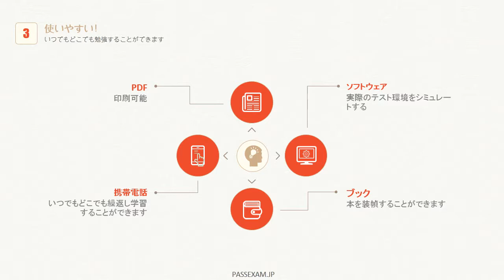PassexamのJNCIS-ENT資格JN0-347参考書は良い選択です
上記のリンクをご参照ください。最も最新のJN0-347試験情報を取得できます。

JN0-347試験の合格することで、受験者が一般的なネットワーク技術、ジュニパーネットワークスのエンタープライズ ルーティングおよびスイッチング プラットフォームを深く理解していることが証明されます。
JN0-347試験取得を目指すのであれば、PassexamのJNCIS-ENT資格JN0-347問題集を使用してください。
弊社のJNCIS-ENT資格JN0-347受験資料は偉大な事業を実現するために信心を持つ必要があります。
弊社のJNCIS-ENT資格JN0-347試験対策を使用すれば、あなたは良い準備と完全な知識構造を持っている必要があります。
弊社のJNCIS-ENT資格JN0-347（Enterprise Routing and Switching, Specialist (JNCIS-ENT)）学習材料はいつでも、携帯電話、コンピュータ、タブレットPCで勉強してもいいです。電車での勉強に最適なデバイスです。
弊社のJNCIS-ENT資格JN0-347試験資料を勉強したら、実務でも役立つ操作を覚えることができます。

JN0-347試験概要には、下記のとおりです：

試験コード：JN0-347
注：受験者は、JN0-343 試験と JN0-347 試験のどちらか一方に合格する必要があります。両方合格する必要はありません。
試験名称：エンタープライズ ルーティングおよびスイッチング、スペシャリスト（JNCIS-ENT）
注：エンタープライズ スイッチングに関する項目は、Junos Enhanced Layer 2 Software を含みます。
世界各地のピアソン VUE テスト センターで実施
試験の所要時間：90 分
試験形式：選択問題
問題数：65 問
合格/不合格ステータスは即時発表
前提となる認定資格：JNCIA-Junos

JNCIS-ENT資格JN0-347筆記試験は、Junos でのルーティングとスイッチングの実装に関して初級から中級の知識を持つ、実務経験のあるネットワーク プロフェッショナル向けに設計されており、ルーティングおよびスイッチングの技術とそれに関連するプラットフォーム構成の基礎知識、トラブルシューティング スキルを受験者が身に付けていることを確認するものです。

JN0-347 （Enterprise Routing and Switching, Specialist (JNCIS-ENT)）試験におけるエンタープライズ スイッチングに関する項目は ELS（Enhanced Layer 2 Software）に基づきます。

JNCIS-ENT 試験のトピックは、推奨される講師主導型トレーニング コースの内容およびその他のリソースをベースとしています。

JNCIS-ENT 認定資格は 3 年間有効です。再認定オプションを確認するには、再認定 Web ページに進んでください。

JN0-347出題内容の詳細は以下のとおりです。

レイヤー 2 スイッチングおよび VLAN
スパニング ツリー
レイヤー 2 セキュリティ
プロトコル非依存型ルーティング
OSPF
IS-IS
BGP
トンネル
高可用性

弊社のJNCIS-ENT資格JN0-347参考書の模試を解いて間違えた箇所を確認するのが最も効果的な勉強法になります。
弊社のJNCIS-ENT資格JN0-347過去問から出題される問題も多いことがあります。
弊社のJNCIS-ENT資格JN0-347問題集を使用すると、短期間でも習得することができます。
弊社のJNCIS-ENT資格JN0-347学習材料は出題範囲が決まっているので、効率よく覚えれば短期間でも勉強できるのです。
返金保証制度：もし、弊社のJNCIS-ENT資格JN0-347受験対策を使用してから、不合格の場合、弊社で購入したお金を返金します。

1.Which two statements describe aggregate routes? (Choose two.)
A. Invalid routingprefixes are not advertised to external peers.
B. Internal routing instabilities can be hidden from external peers
C. Groups of routes are combined into a single route entry.
D. The route receives the next hop of the primary contributing route.
Answer: B,D

2.You are configuring a new BGP service to your service provider. You want to ensure that BGP is fully
established and has all the routes in the route table before allowing traffic to transit the router.
Which feature achieves this requirement?
A. BGP route reflector
B. IS-IS mesh group
C. BGP local preference
D. IS-IS overload bit
Answer: D

3.Which LSA type describes the router ID of ASBR routers located in remote areas?
A. Type 4
B. Type 5
C. Type 3
D. Type 7
Answer: A

4.Which two statements are true about Virtual Chassis? (Choose two.)
A. It is possible to automatically update the Junos OS on newly added members to participate in the
Virtual Chassis
B. A software version mismatch on a newlyadded member must be placed in linecard mode.
C. Virtual Chassis members use VCCP to create a loop-free topology.
D. The member ID is not preserved through reboots.
Answer: A,C